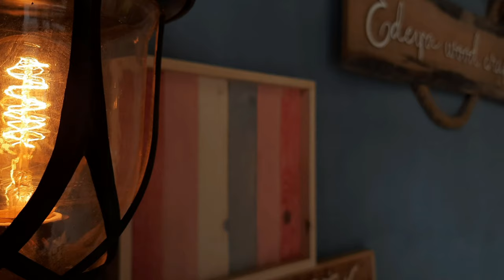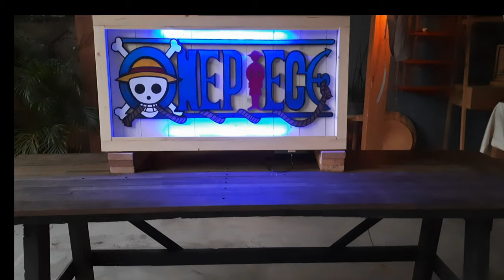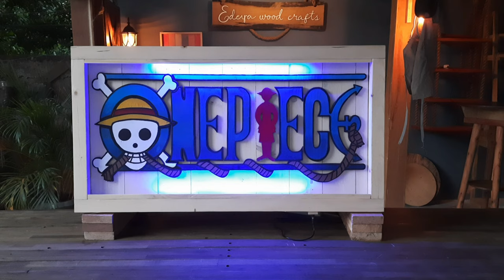One Piece (Making Wooden One Piece Logo)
How wooden logo of One Piece anime made.

EWC specialises custom made project for businesses, organizations and wedding and other special occasions. Also for home decor.

We offer a practical design service with artistic flair or are happy to work with your personal design or advisers.

Filipino Made.

Music Title:
Kundiman 1800 Traditional
Arr. Maestro Jose Valdez
Played by Mr. Raffy Lata